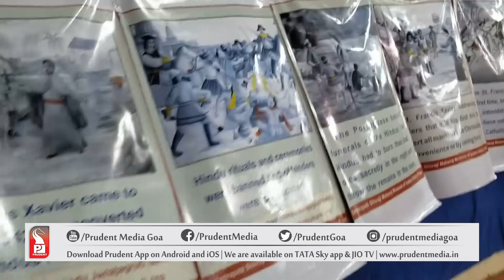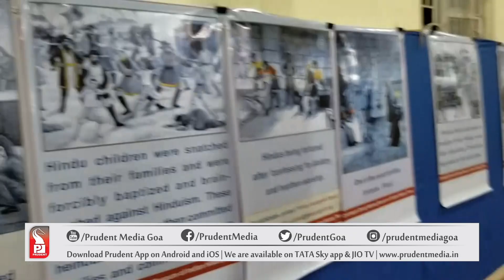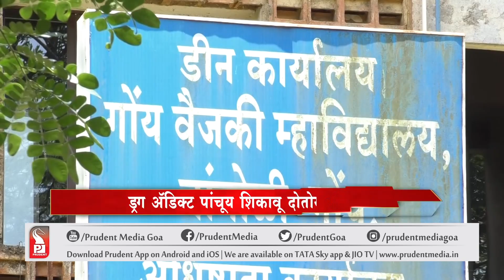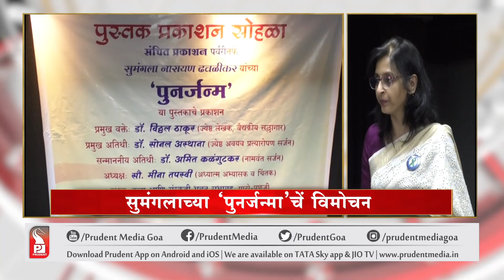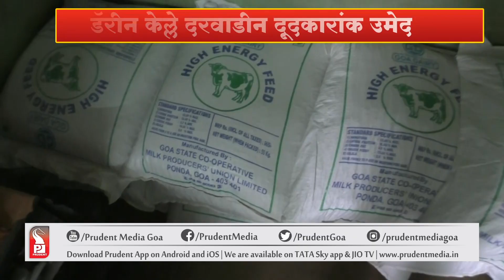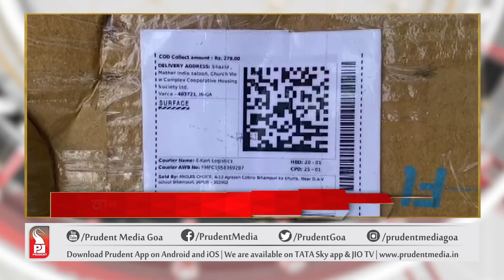GOOD MORNING GOA AT 7 AM |Prudent Media Goa